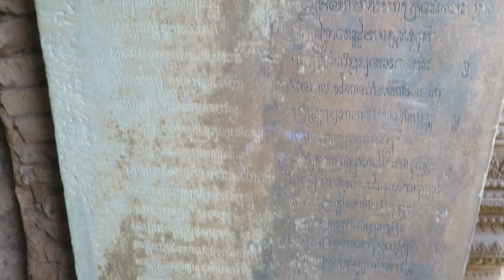Baksei Chamkrong, Angkor, Cambodia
Baksei Chamkrong is a small pyramid temple located just to the south of Angkor Thom. It was constructed in 947 by King Harshavarman and is dedicated to Shiva. Measuring 27 meters on each side, the temple rises in 4 tiers of laterite surmounted by a single tower with an entrance facing east. The jambs on the entrance include two well-preserved inscriptions which give the precise date and time of the temple's dedication—9:40 AM on the morning of Wednesday, February 23, 948. The text also indicates that the shrine was built in honor of Shiva and his spouse Devi and to memorialize King Harshavarman I's parents. It goes on to celebrate earlier Khmer kings including Jayavarman II, the founder of the Khmer empire, along with the mythological hero Kambu whose marriage to Mera spawned the Khmer people.

The temple presently stands in isolation but it was originally surrounded by a brick wall with a stone gopuram to the east (remnants of which survive).

The term "Baksei Chamkrong" mean "a bird with sheltering wings" and is a modern name with no historical context, which is frequently the case at Angkor.